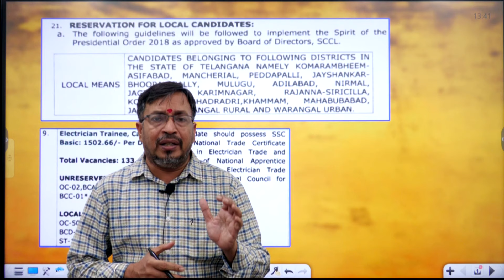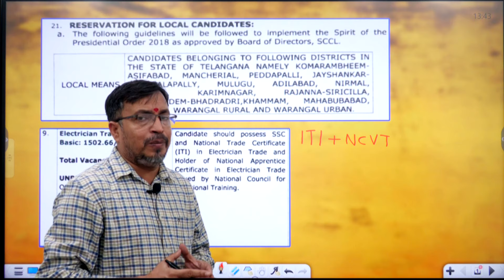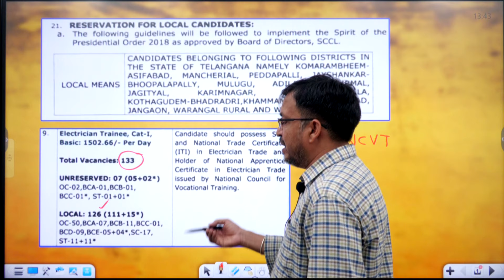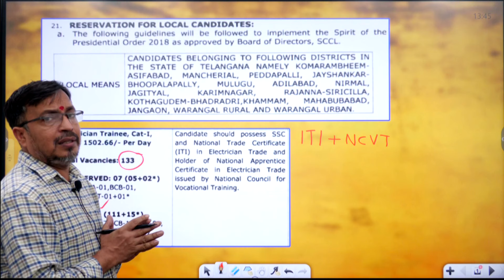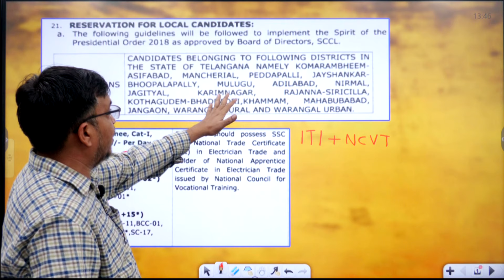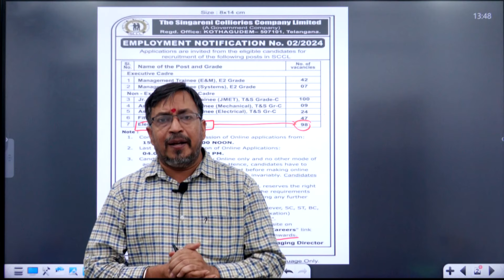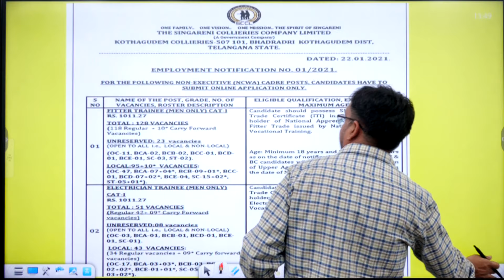SINGARENI JOBS LO LOCAL ANTE || SAIMEDHA KOTI